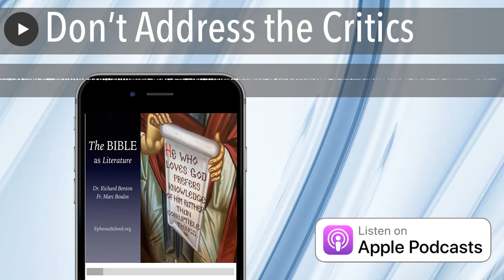Don’t Address the Critics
Of the many attributes of a society in decline, none are more despicable than the degradation of speech. The inability to listen, the intent to smear and demonize so that others are not heard, the ideological delusion that leads us to believe such smears, born of our lies and marketing spin—all of this—is extremely dangerous and the epitome of evil because it erodes our ability to form community. In the end, our only hope is community, expressed in the New Testament through the metaphor of Table Fellowship with the people we fear and despise. In Matthew, when confronted with this type of speech, Jesus demonstrates the only correct response.